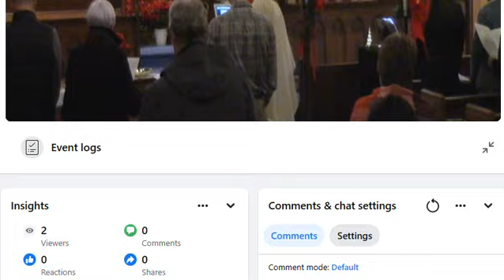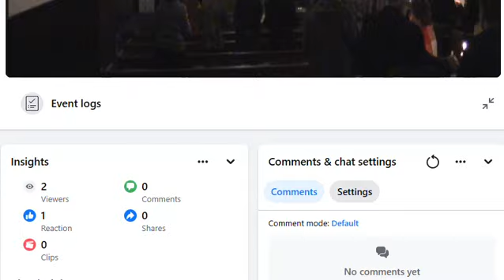Christmas eve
00:00 Organ
2:12 Bells
2:38 Prelude
8:15 Welcome
8:44 Opening hymn (O come all ye faithful)
13:04 Candle lighting
13:34 Hymn (Angels we have heard on high)
16:58 Collect of the day
17:24 Old Testament lesson (Isaiah 9:2-7)
19:09 Response (Psalm 96)
20:59 New Testament lesson (Titus 2:11-14)
21:51 Gospel hymn (Sleep, Sleep)
23:09 Gospel lesson (Luke 2:1-20)
25:54 Sermon
40:59 Creed, prayers of the people, and peace
47:55 Announcements
50:44 Offering song (Of the Fathers love begotten)
54:56 Doxology (What child is this)
55:29 Communion
1:02:16 Communion song (Away in a manger)
1:05:47 Choir Anthem (Bethlehem)
1:09:21 Post communion prayer and blessing
1:10:49 Closing hymn (Silent night)
1:14:32 Dismissal
1:14:52 Postlude